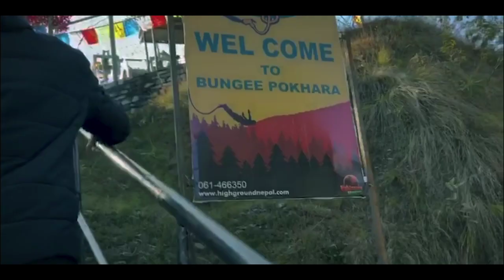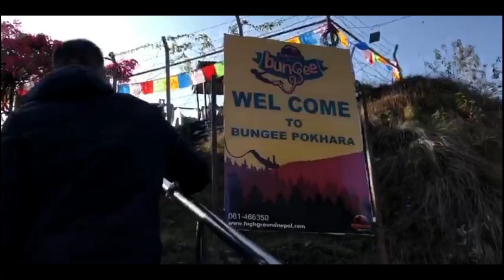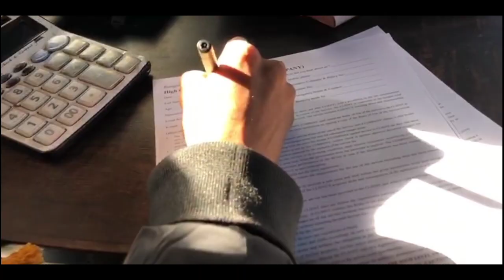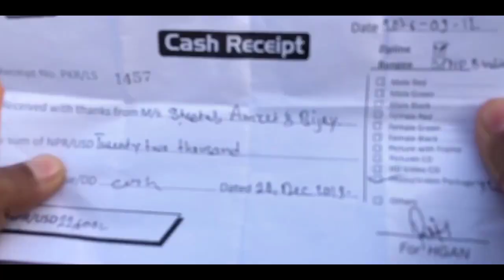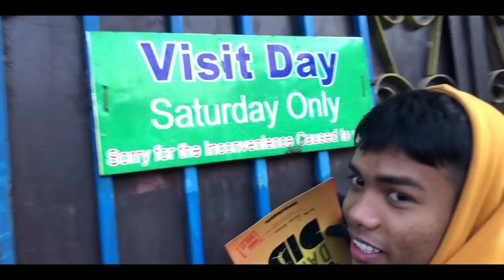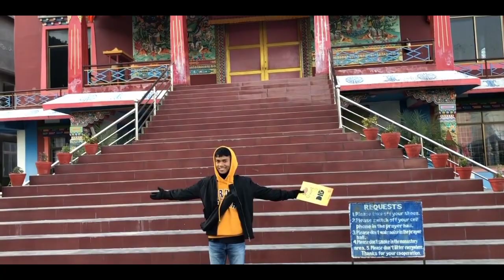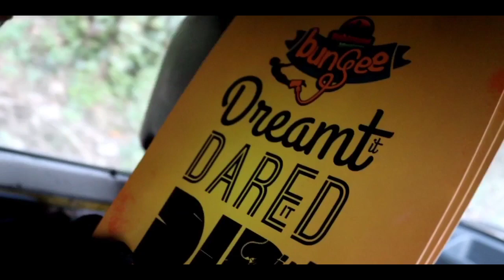BUNGEE JUMPING DAY | Nepal VLOG part 4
I know it's long video and unprofessionally filmed and some thinks boring but we had have 🤣.
In this video we are doing BUNGEE JUMPING and how we reached and showing some our conversation between us 😂.